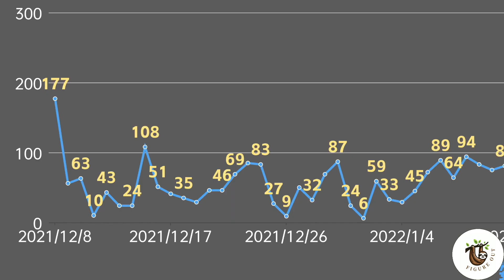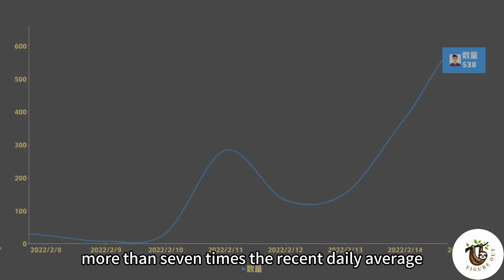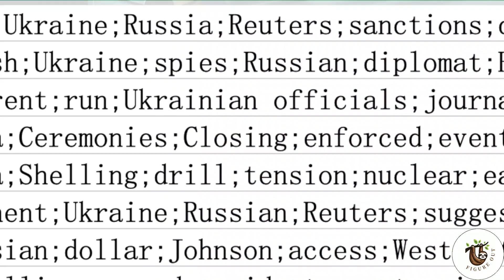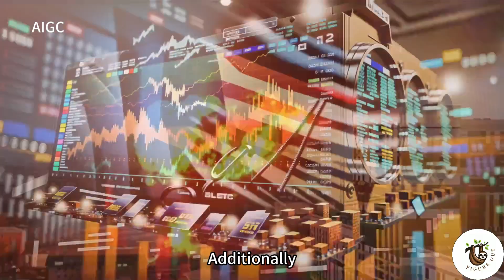Ukraine crisis: A Look at how the West shapes public opinion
How did the Western media manufacture escalating tensions and lay the groundwork for the Russia-Ukraine conflict?
Do Western countries, often self-proclaimed human rights advocates, really care about the suffering of people?
Take a look at how the West shapes public opinion.